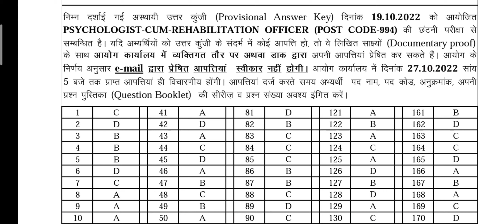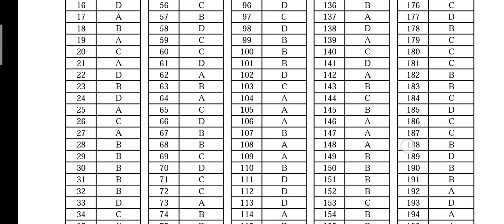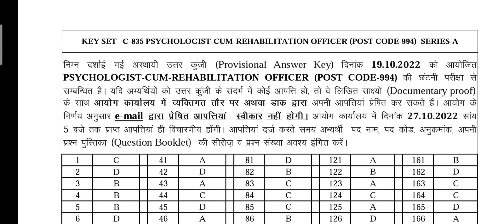HPSSC (Psychologist-cum-Rehabilitation Officer)( Post Code-994) Answer Key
hasanswerkey@Himachal Exam Hub